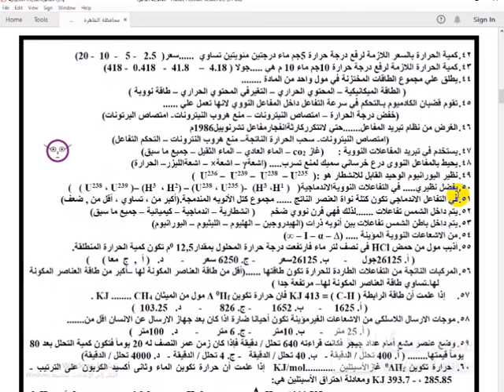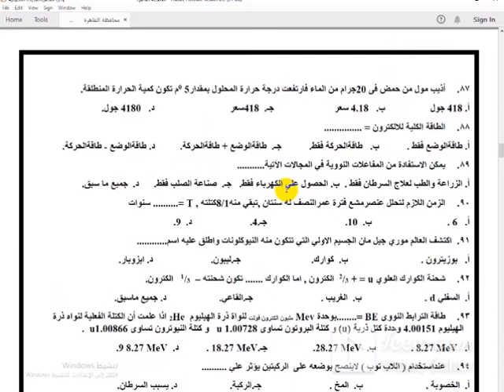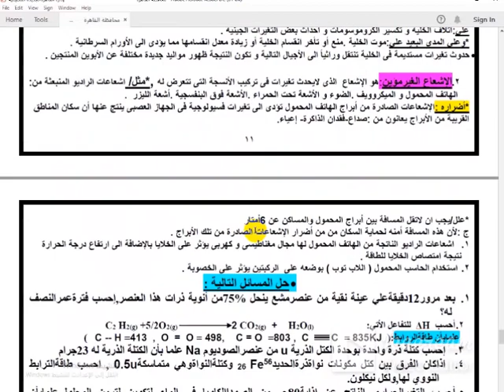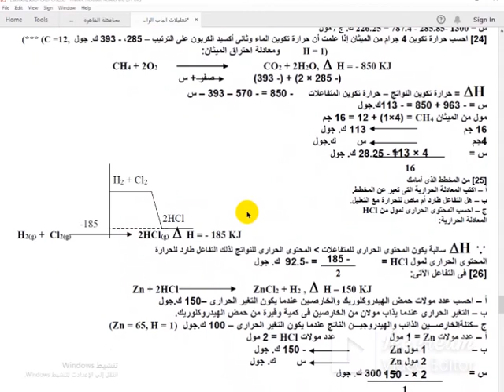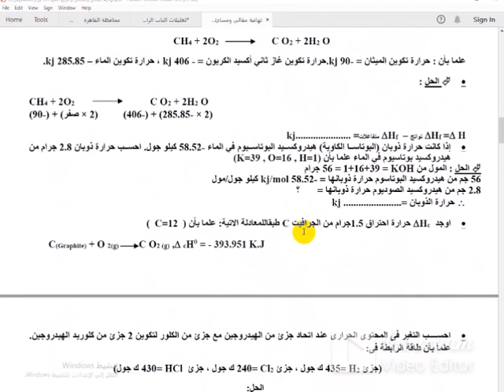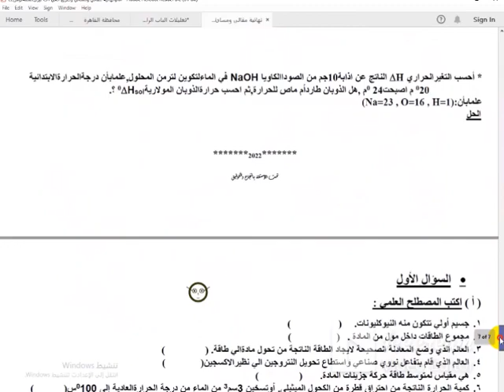مراجعات الكيمياء ليلةالامتحان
الكيمياءليلةالامتحان مراجعة
مراجعات ليلةالامتحان اسئلة اختار ومقالي الصف الاول الثانوي تابلت
قناةالنجم جامبوالجديدةفنيةرياضيةتعليمية-مراجعة كيمياءعضوية3ث-الدوري الانجليزي-كره قدم عالميه -الاهلي بطل افريقيا-منتخب مصرابطال افريقيا😎👍مراجعه نهائيه كيمياء-امتحان اخترومقالي2022مراجعه نهائيه كيمياءللمرحلة الثانويةالعامة_شرح وامتحانات الكترونيةحديثةلمقررات الكيمياءلصفوف المرحلةالثانويةالعامةوالازهرية_منوعات-اخبار-افلام رعب -وثائقية-مواقف وطرائف-زكريات-رياضة-فنون-ثقافة-متنوع-قناه ثقافيةعلميةاجتماعيةورياضيةتعليم وترفيه-تيك توك-افلام وثائقية-بث مباشرمنهج الكيمياءللمرحلةالثانوية لجميع الفرق مصري وسعودي-الكيمياءمركزالعلوم-الحساب الكيميائي-التحليل الكيميائي -الكيمياء العضوية-العناصر الانتقاليةوالحديد-بنية الذرة والجدول الدوري والروابط الكيميائية للمرحلة الثانوية العامة والازهرية ودول الخليج العربي. !!